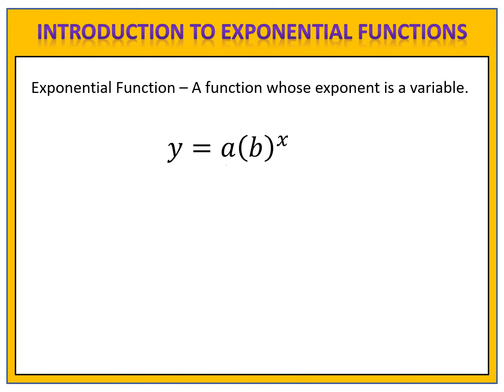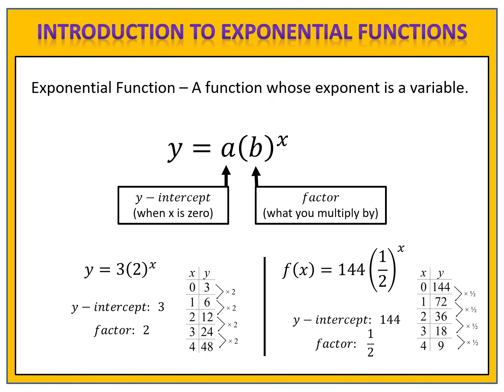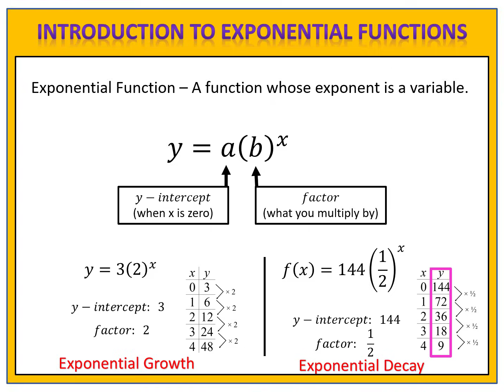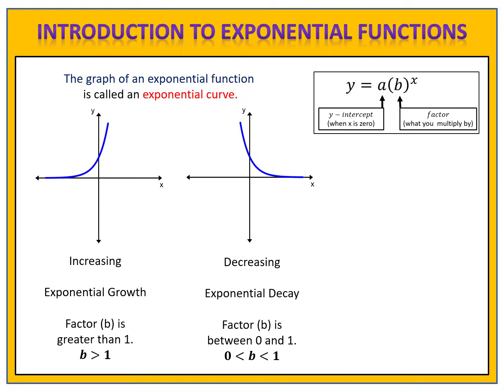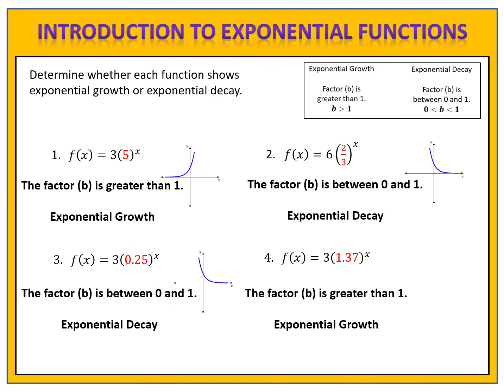Exponential Functions: Introduction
An introduction to exponential functions.